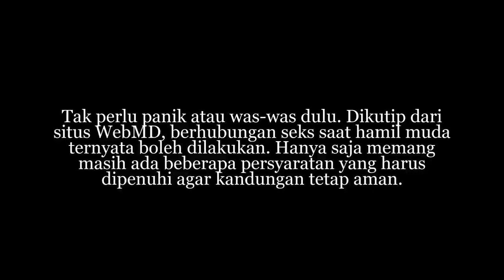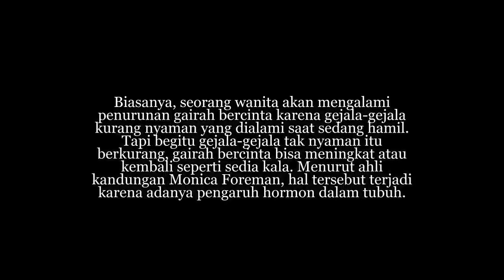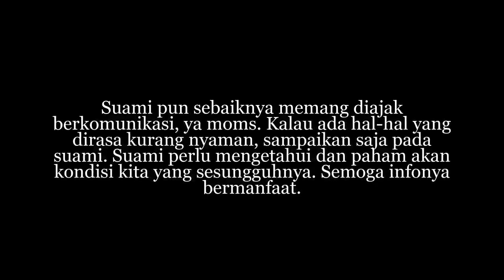Berhubungan Intim Saat Hamil Muda, Boleh Nggak Sih?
) Menyediakan Perlengkapan Ibu & Anak Terbaru

Menjaga kehamilan memang butuh kehati-hatian super ekstra. Banyak hal yang harus diperhatikan, salah satunya adalah soal hubungan intim. Saat hamil muda (ketika usia kehamilan masih di bawah tiga bulan), boleh nggak sih berhubungan intim? Atau jangan-jangan malah sebaiknya tidak boleh berhubungan intim saat usia kehamilan masih muda?

proses kehamilan,kehamilan,hamil,persalinan,ibu hamil melahirkan,melahirkan,ibu melahirkan,hamil melahirkan